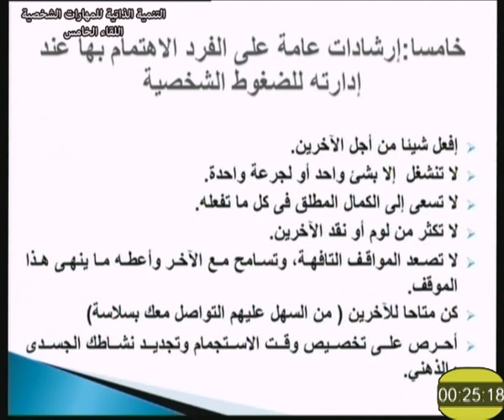التنمية الذاتية للمهارات الشخصية محاضرة 5 أ د الحسين عبدالمنعم 116 علوم أعمال تعليم إلكتروني مدمج